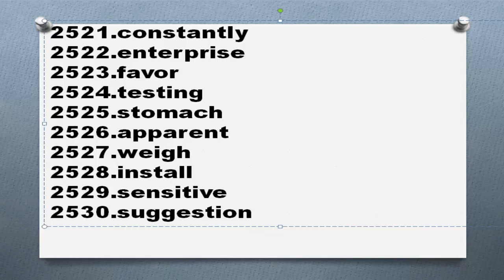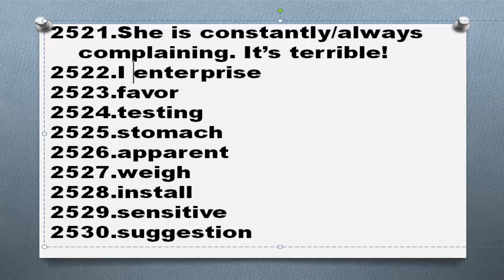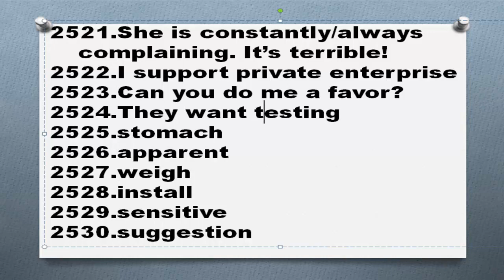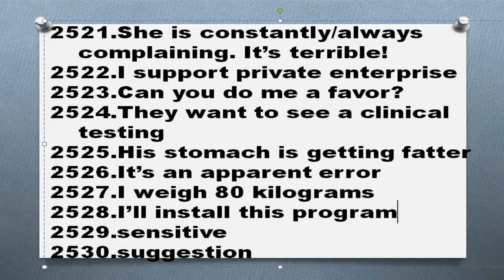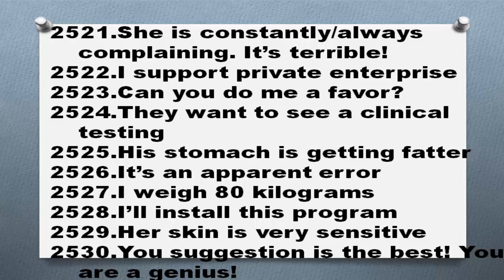5000 английских слов Часть 253 2521